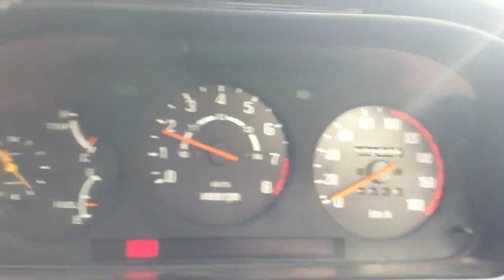Mazda 13b Bridgeport revving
From where the driver sits looking at the rev counter and what you can hear.